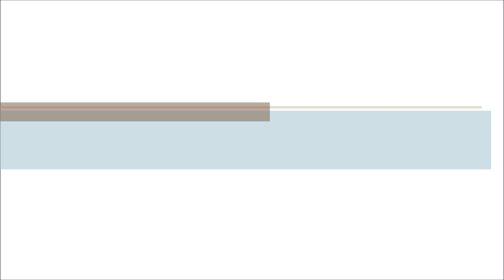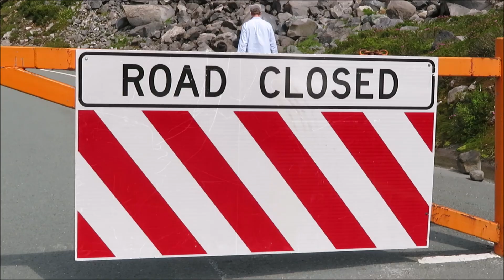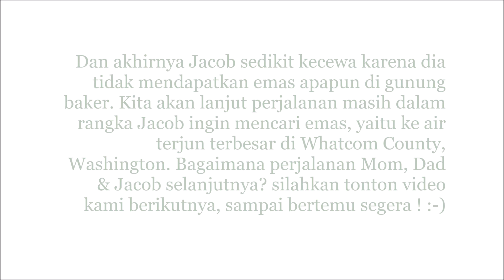Mencari Emas di Gunung Baker, Washington !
Kali ini perjalanan kami adalah ke gunung yaitu gunung Baker. Gunung Baker adalah sebuah gunung volcano yang tertinggi ke tiga di Washington State. Di gunung ini diprediksi terdapat emas walau jumlahnya sangat lah sedikit.